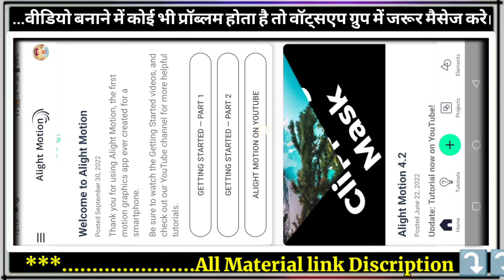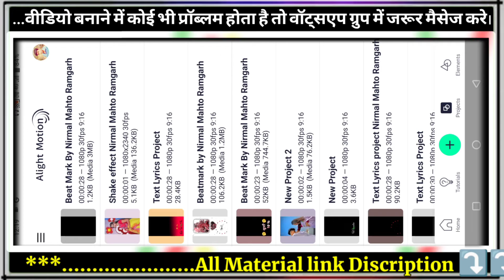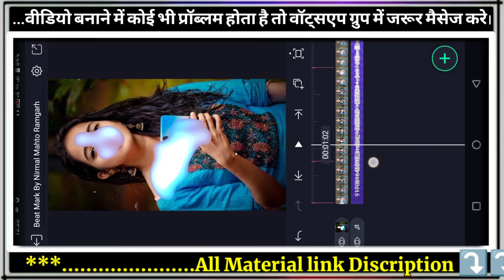New Nagpuri Trending lyrics Video Editing। New Nagpuri WhatsApp Video Editing।Nagpuristatusediting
अगर आपलोग इसी तरह का dj स्टेटस पसंद करते हैं तो हमारे चैनल में जुड़े रहे ।

Nagpuri Lyrics Status Video editing
Alight Mostion Sheke Effect
Alight Mostion beat Mark Present
Alight Mostion lyrics
Alight Mostion Video editing
Alight Mostion editing
New Nagpuri Status Video Editing